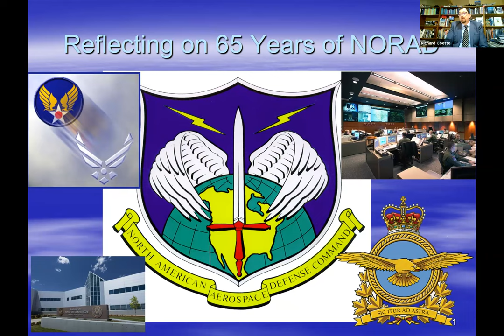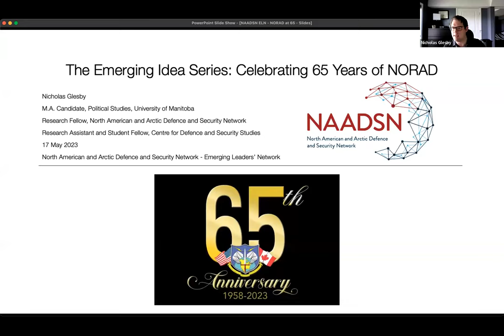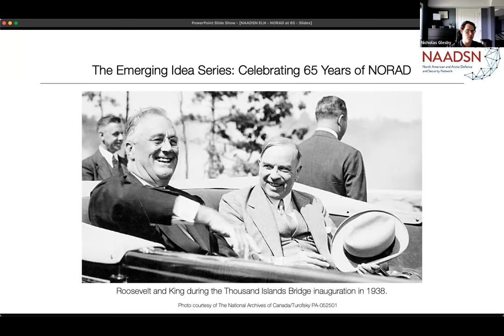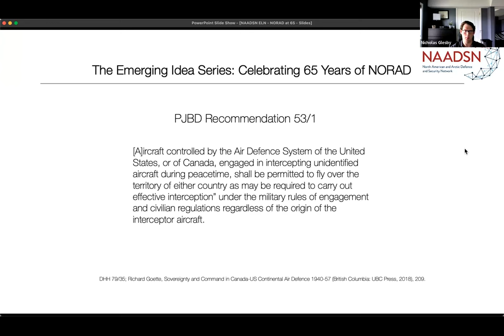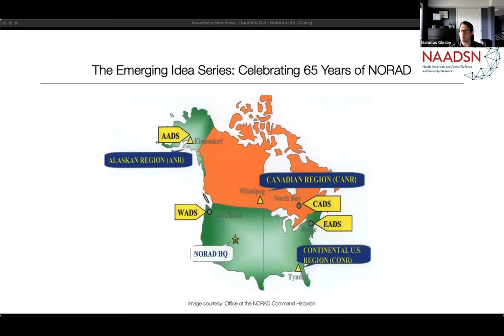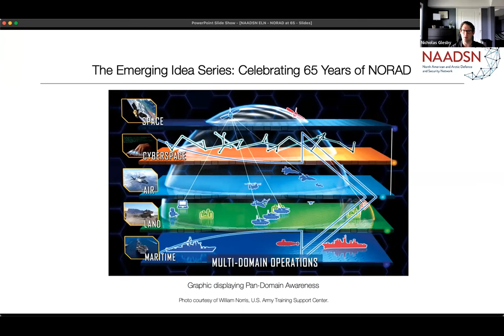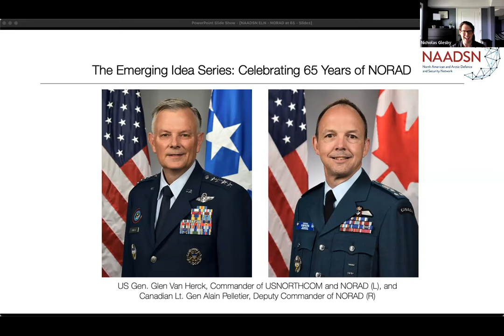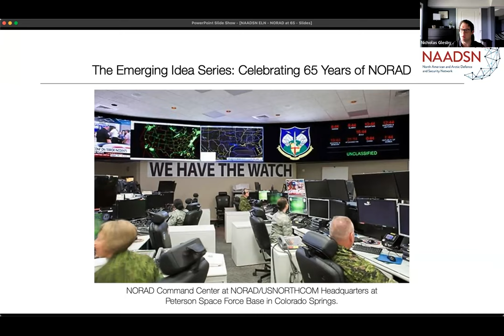Celebrating 65 Years of NORAD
The Emerging Leaders Node is proud to present the first event in our revamped Emerging Ideas Series: Celebrating 65 Years of NORAD. The Emerging Ideas Series brings together senior academics and emerging scholars to discuss current research and tackle big questions. The question that will be addressed in this event is how has NORAD (and the Canada-US continental defence relationship) evolved over the past 65 years? And how could it evolve in the next 65?.
We have four wonderful panelists at this event:
Nicholas Glesby is a MA Candidate  in Political Studies at the University of Manitoba
Dr. James Fergusson is is a Professor in the Department of Political Studies, and Deputy Director of the Centre for Defence and Security Studies at the University of Manitoba
Dr. Andrea Charron is the Director of the Centre for Defence and Security Studies and Associate Professor in Political Studies at the University of Manitoba
Dr. Richard Goette is Professor in the Department of Defence Studies at the Canadian Forces College.